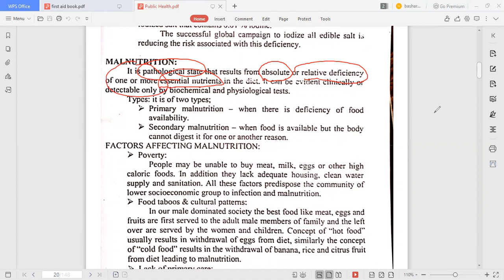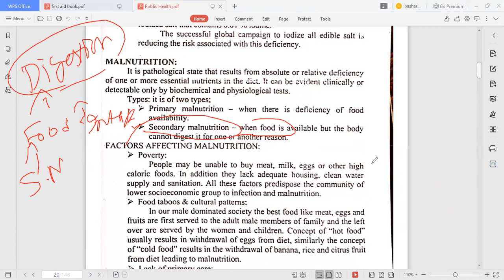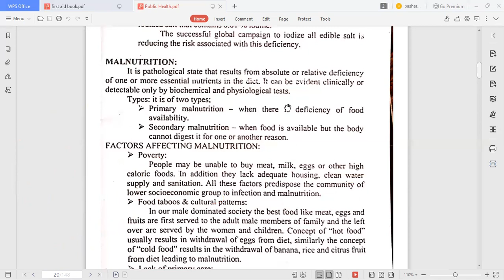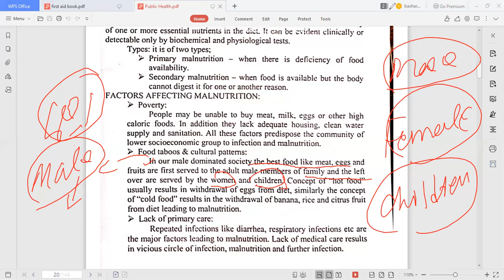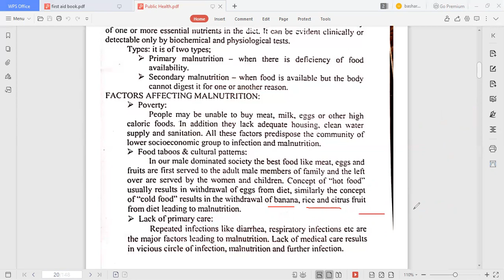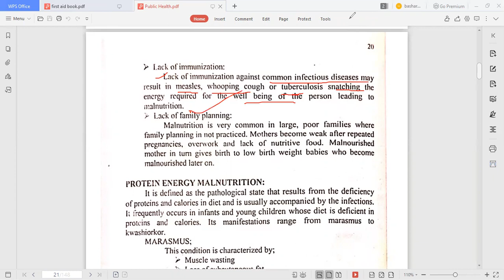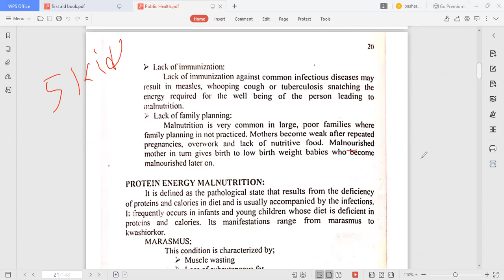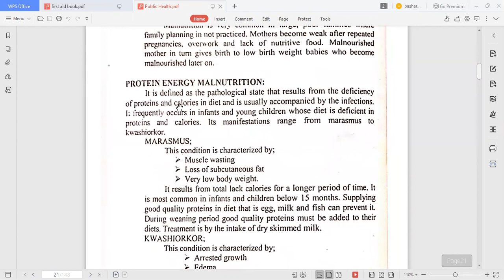Malnutrition In Urdu Lecture 12th | Public Health | Diploma And Bs | Basharat Ali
What is malnutrition and how can we define this terminology in public health.?